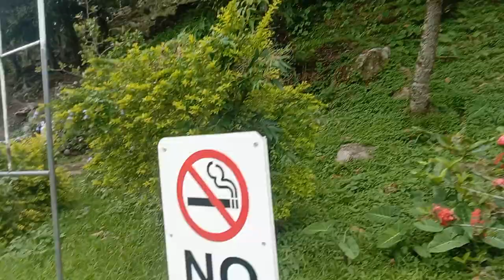kamay ni jesus🙏🙏